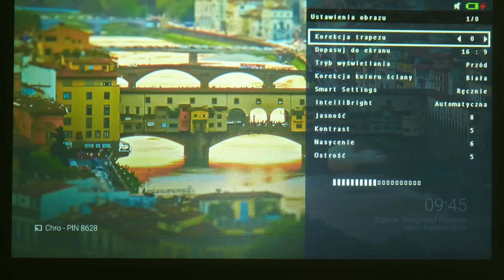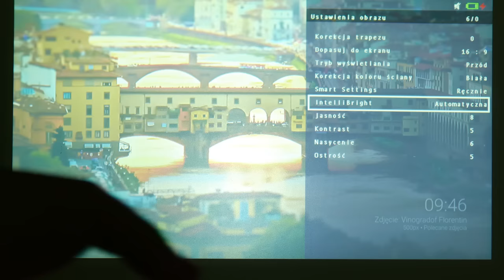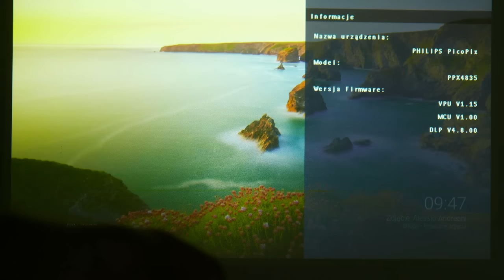Pocket projector Philips PicoPix PPX4835 - appearance